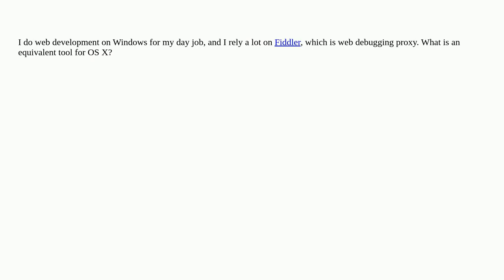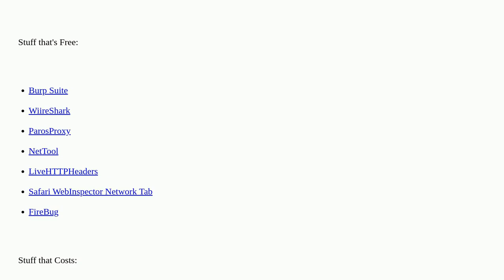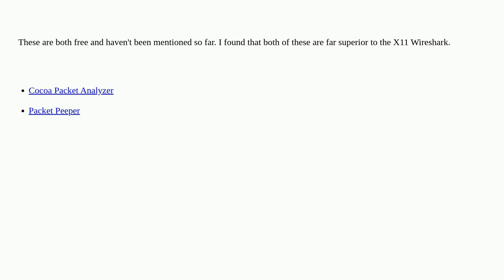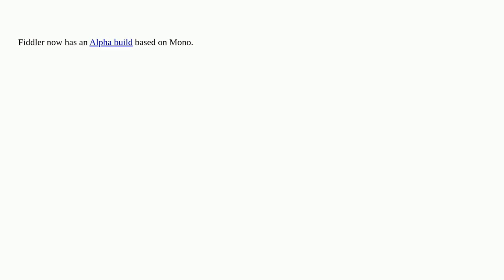Apple: Is there an OS X equivalent to the web debugging proxy Fiddler?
Is there an OS X equivalent to the web debugging proxy Fiddler?

A special thanks goes out to the community

  development proxy software software-recommendation